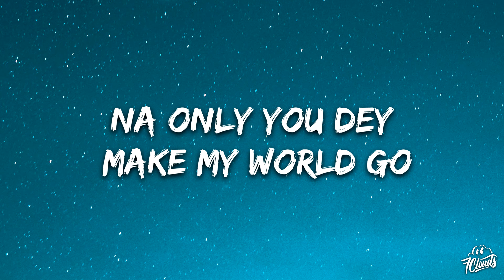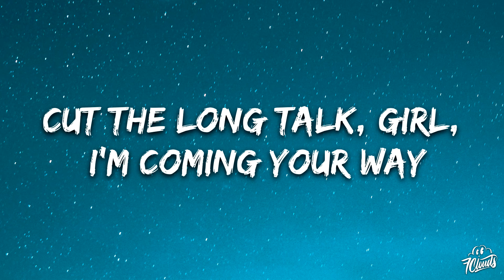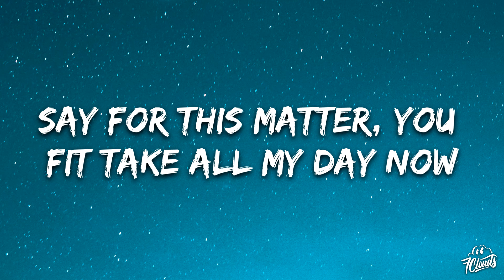Wizkid - Balance (Lyrics)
🎤 Lyrics:

[Verse 1]
Low on your body, dey on your case
Turn up the booty, yeah, yeah, whine up my charge
No negotiation, give you the latest
Doing the most for you lady, no hesitation
Minding my business but na you I dey chase
No ask for where I dey go, I'm going your way
The feeling dey top of my mind
Make we no dey look time
I go fulfil your days, I'ma make it right
You dey give me love way I no go fit buy, oh
With a different realm, with a different time zone
Lady so much grace got to pleasure my own
Na only you dey make my world go
As long as we get days, I'ma make it right now
I'm usin' your day, we go make it, ah, oh
While we levitate

[Refrain]
Hmm, eh, eh, oh wey
Your body done do me mogbe
If the right things dey I go dey
Cut the long talk, girl, I am coming your way
Hmm, mogbe
The body done catch me mogbe
Count on me, make you bless me, oh wey
Na you go dey tell abi cast p mogbe

[Verse 2]
And Mr. DJ, dey put for replay
Na you dey give all the things I wan feel
Baby, make you take up my days
I no fit wait 'cause your type e no dey
I no dey like stress, with you man I'm blessed
I no go wait, 'til man e don kpeff
I just dey count e go take am long way
And I dey show you dey make me feel blessed

[Chorus]
Ah girl, rotate
Girl, low shape (Balance)
Shey na for Ghana wey you carry this waist (Balance)
I dey form pop wey fit pop four ace (Balance)
Touch me nice, touch me nice, no complain (Balance)
And my girl take up, man no complain (Balance)
When the body pull up e dey cure my pain (Balance)
And I no fit pass you like my Mary Jane now (Balance)
Shey for this matter you fit take all my day now

[Chorus]
Ah girl, rotate
And my girl take up ma no complain (Balance)